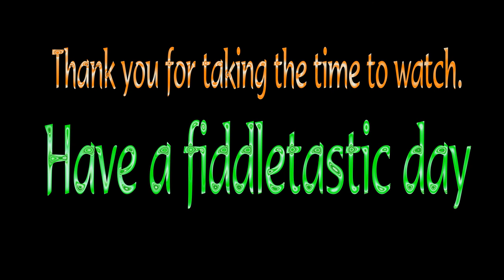Traditional English Fiddle Tune - Off She Goes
If you wonder out any weekend during the summer in England you will invariably  hear this type of music being played by Traditional Morris Musicians to accompany the Morris dancers.